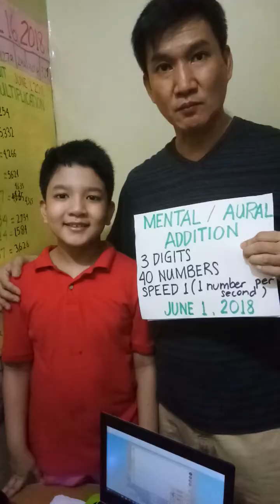Mental/Aural Addition of FORTY (40) 3-DIGIT Numbers | 8y/o Joshua Thomas Soliman